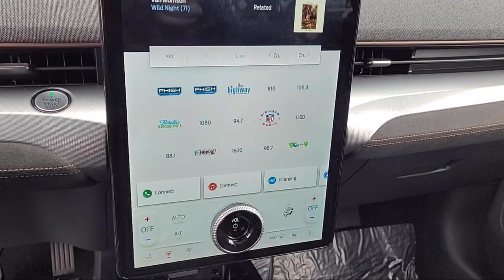2022 Ford Mustang Mach-E GT Sport Utility Sacramento Roseville Elk Grove Folsom Stockton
2022 Ford Mustang Mach-E GT Sport Utility Stock Number: P18392 Vin:3FMTK4SE0NMA07991.